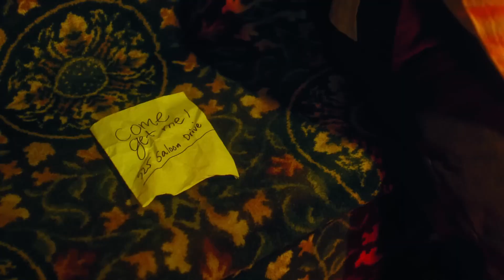sajaunga lutkar bhi tere badan ki daali ko x desperado | desperado x bahar banke | tesher desperado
Credits:
MUSIC
Performed by: @RaghavWorldwide and @TesherMusic
Produced By: Mushtaq
Written By: Raghav Mathur / Tesher / RD Burman / Majrooh Sultanpuri
Mixed By: Rob Chiarelli

Directed by: Oliver Banyard
Executive Producer/Creative Director: Divya Jethwani
Produced by: Chris Krieger for DDG
Edited By: Amanda Gibbs & Oliver Banyard
Director of Photography: Alex Robinson
Photography: Davey Gravy
Crew: Adewole Ajayi, Zach Creighton, Levi Holwell, Erik Johnson, Davey Lieske, Anabeth Trondsen
Wardrobe: Neha Sharma and Inherited by Imaan
Makeup: Nicole Saxton, Assisted By Michelle Suva
Hair: Chloe Loveless, Jenna Kassab Glenn Kelly
Location Manager: Murray Ord
Location and Crew Coordinator: Neil MacGonigill
Assistant To Raghav: Nathan Gagnon
Team Tesher: Divya Jethwani, Neha Sharma, Monica Sharma, Akhil Sharma
Special Thanks: Lougheed House Calgary

Cast
The Boss: Contra
The Siren: Trisha Choudhury
Dancers: Nathalie Berard, Chase Isbister, Mohitdeep Khatra, Samantha Nicole Lindo, Mhairi McDonald, Jeremy Menjivar, Meghann Michalsky, Shelby Morisseau, Ziad Mounib, Marcos Ravelo
Supporting Cast: Aasiyah Basic, Rafia Babar, Zoe Harveen Kaur, Omar Javaid, Noel Osborne, Monica Purewal, Henna Sahota, Akhil Sharma

LYRICS:
(MOHAMMED RAFI):
Sajaaoonga Lutkar Bhi Tere Badan Ki Daali Ko
Lahoo Jigar Ka Doonga Haseen Labon Ki Laali Ko

VERSE 1:
Dilwale Dulhania Le Jayenge
Le ja Le ja
I wanna give it all away.
Ain’t no time to sit and talk this through.
When you and I know what we need to do
Promise you that we won’t look back no more.

CHORUS:
Oh chica, bonita, i’m taking you with me this time.
Te quiero, te amo, just tell me you’ll stay by my side.
So let’s say, adios, and leave all our troubles behind.
Desperado, Desperado.
In this together we live or we die.

VERSE 2:
Oh we could go wherever you want, London or Paris.
Yeah, we could take a drop-top Benz or a horse and carriage.
It’s a crime he don’t know what to do with you.
How to touch you and love you like I will do.
Oh I, Promise you that we won’t look back no more.

CHORUS:
Desperado, desperado.
In this together we live or we...

RAP VERSE (TESHER):
Die. I would die for you baby.
Anywhere you be at I would fly to you baby.
Tryin' things I wouldn’t try for you baby.
I mean I don’t really smoke, but I’ll get high with you baby. (Roll-up)
We could keep it clean we could get dirty
Whatever you like, jo bhi teri marzi
Nahi mili kabhi teri jaisi ladki
Except maybe once in Jersey (Yerr!)
I can feel your heartbeat, dil dhadak dhadak jaye
And it’s so cliche but I don’t want you to be the one that got away.
You could be Bonnie I'll be Clyde.
Tu meri rani
Meri Parchaayi
In this together we live or we die, baby.

BRIDGE:
I don’t wanna be in and out of love
without you I’m lost in the dark
So let’s run away cause I know how to love you
girl with every little piece of my heart.

CHORUS:
Desperado, Desperado.

(MOHAMMED RAFI):
Hai Vafa Kya Is Jahaan Ko